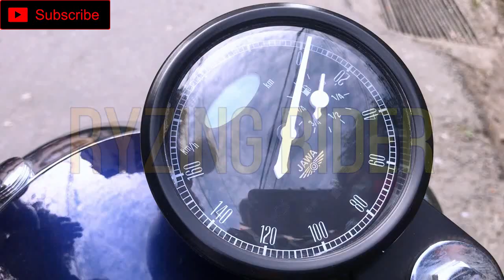2021 Jawa 42 BS6 Review | Jawa Forty Two | First Ride First Look | Ryzing Rider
2021 Jawa 42 BS6 Review | Jawa Forty Two | First Ride First Look  | Ryzing Rider

QUALITY AT THE HEART OF DESIGN :-

Premium Italian engineering pairs the elegance of sleek lines and graceful curves with an uncompromisingly robust design.Because engineering is only half the job - a Jawa is a work of art through and through

PASSION AND HORSEPOWER :-

Few bikes have been loved the way classic Jawas have been - and the passion of its predecessors was baked in from the start, beginning with a single cylinder, four-stroke 300cc engine

POWER AND HANDLING :-

Jawas have always been innately rideable, a pure joy to ride on the road - and off it. With a flat torque curve, low-end torque is improved, so the riding experience is that much sweeter